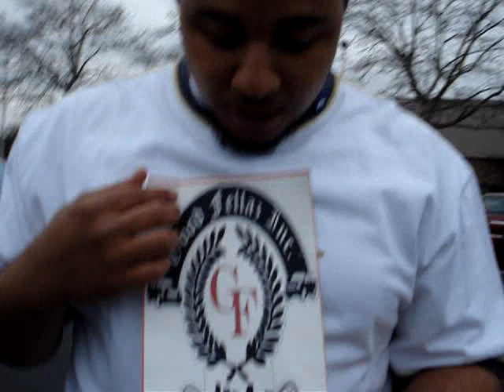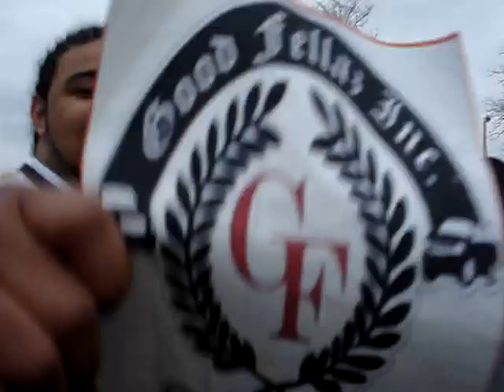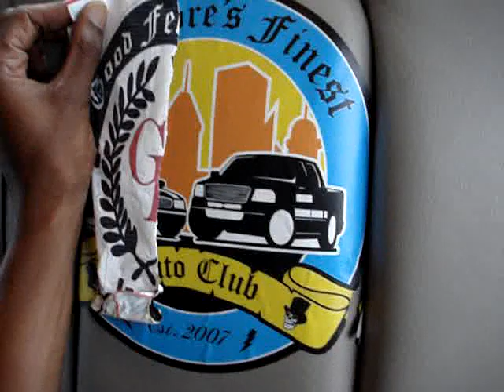BALTIMORE STUNT DAY BONUS FEATURE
THINGS AREN'T ALWAYS FREINDLY IN BALTIMORE...